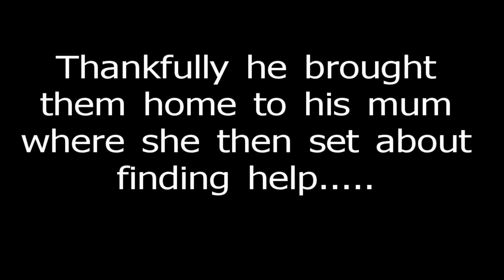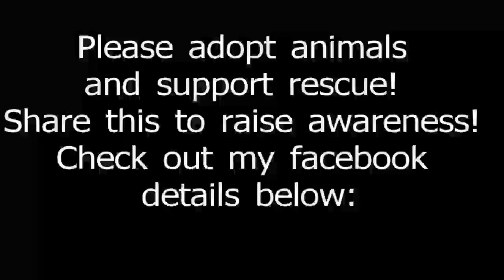Dumped and forgotton guinea pigs abandoned in a box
Left in a cardboard box beside a creek - these guinea pigs were abandoned to defend themselves. One badly bitten and both with severe malnourishment and hair loss, they have stayed together and tried to cope. Luckily a young boy and his friend found them and brought them home. Their mother was then able to search for help and found me -

How you can help? - promote this video so that people understand guinea pigs will not survive if they are just abandoned. These animals have no defence and in wet/damp/humid locations fungal loves to take hold of them.

If you are having difficulty with a pet, seek help! Vet's will assist in guiding you to rehoming or alternately contact a shelter and ask for advise.

Are you looking for fantastic products to complete your piggie's wish list? Don’t miss out on our store which supports the work we do at Cavy Central

Are my videos helpful?

Thanks for following Guinea Pig Stuff where you can find a selection of helpful videos made by Lyn to help you care for your pet guinea pigs.